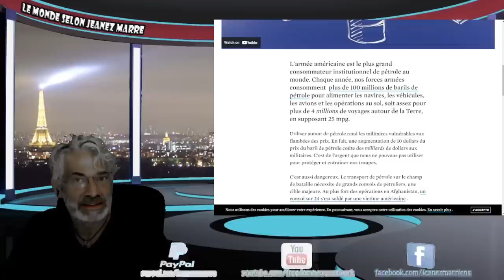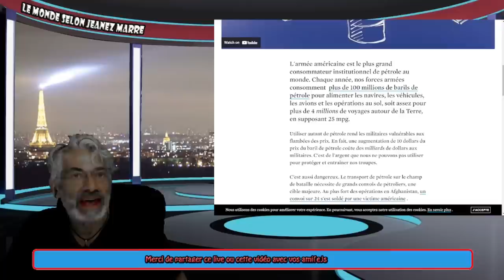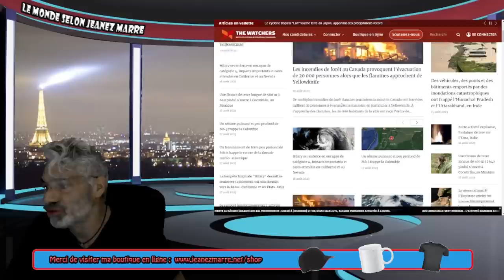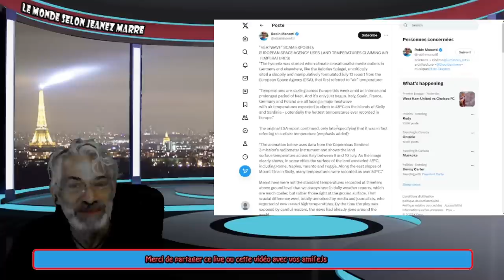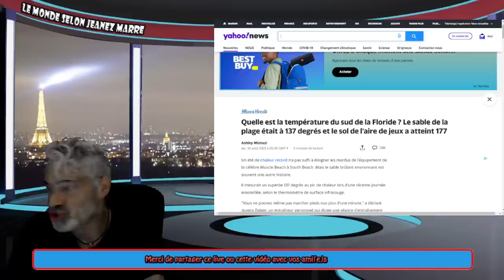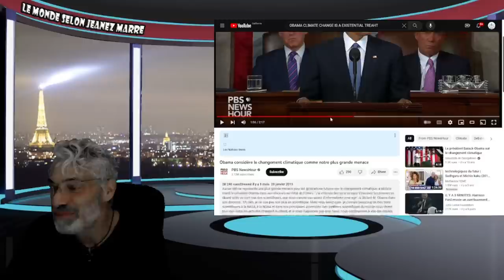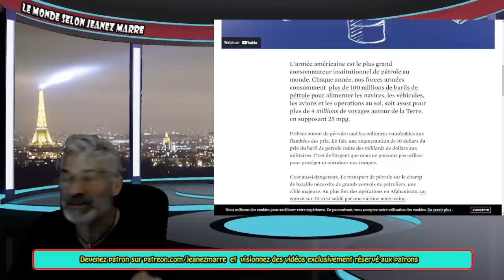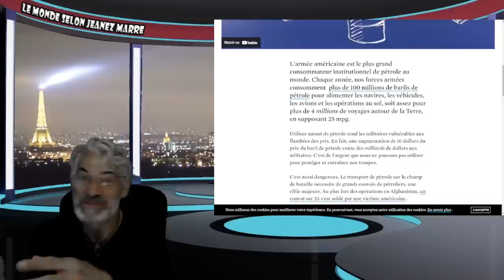ILS FONT TOUT EN LEUR POUVOIR POUR VOUS CACHER CES FAITS; JE PREND LE RISQUE DE VOUS LES PARTAGER.